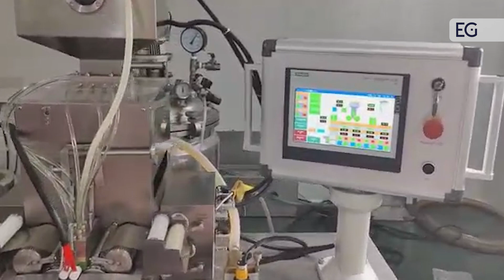Линия для производства мягких желатиновых капсул RG-110C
Предлагаем вашему вниманию линию для производства мягких желатиновых капсул. С полным описанием и характеристиками вы можете ознакомится, посетив наш сайт